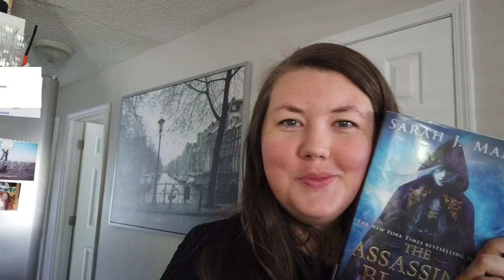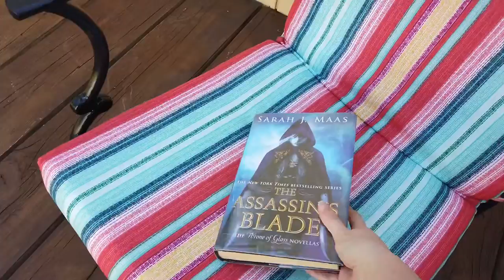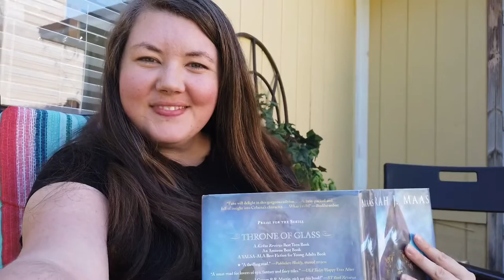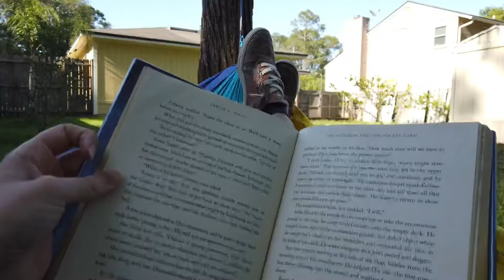Spring Outdoor Cozy Reading Vlog // reading throne of glass by sarah j maas // no spoilers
A springtime reading vlog! A cozy reading vlog where I spend the day outside reading and hammocking. I am currently reading the throne of glass series by Sarah J. Maas and in this video, I am reading The Assassin's Blade and film tiktok content for my booktok account.

Join me on TikTok & Instagram: @authorsarahwawrzyniak
Love watching my videos and want to show some love? :) ✨📚🧚🏻‍♀️
Be a book fairy  & send me your favorite book, or one on my wish list so that I can keep sharing more book content! :)

Let's be friends on Goodreads: 📖💛